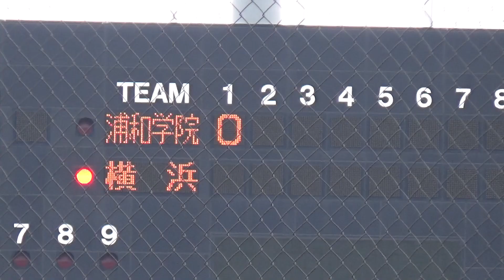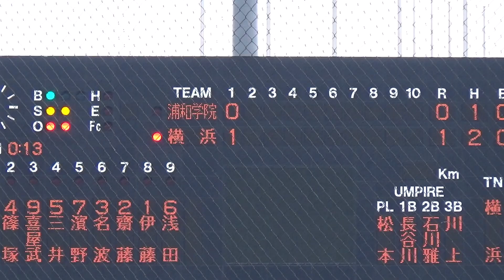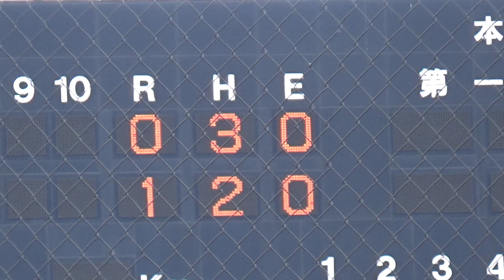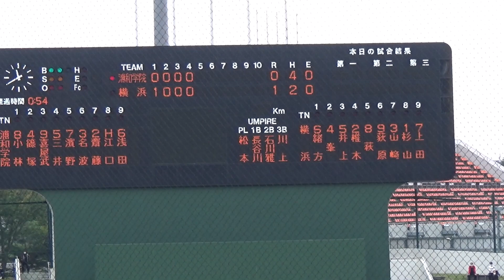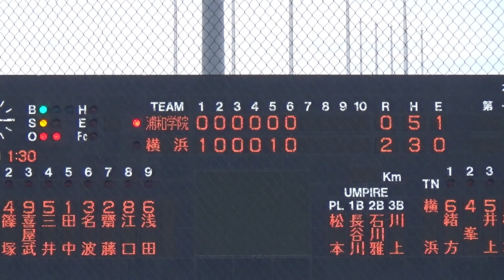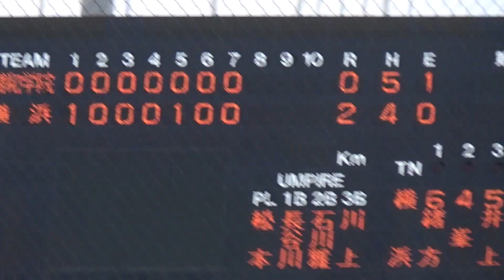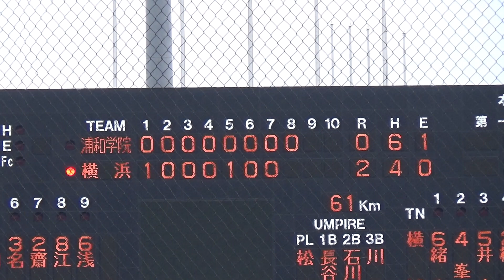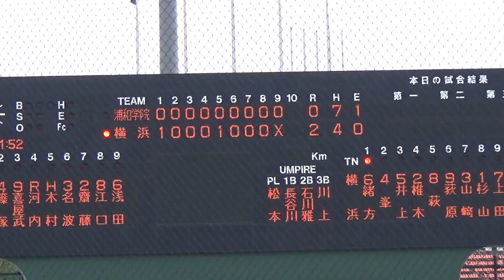関東大会1回戦から屈指の好カード！センバツに前進するのは･･？浦和学院vs横浜、ダイジェスト。（2022秋季関東地区高校野球大会。浦和学院vs横浜）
2022/10/22　甲子園でもなかなか見られない名門校同士の一戦が関東大会で実現（2022秋季関東地区高校野球大会。大宮公園野球場）